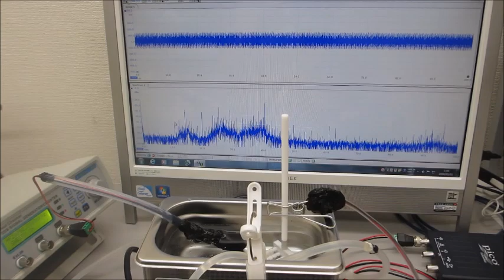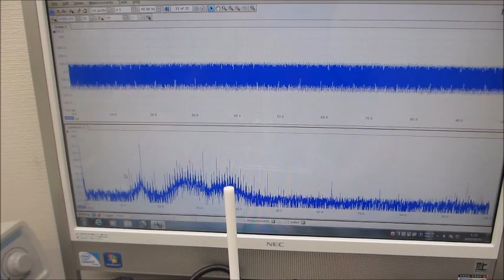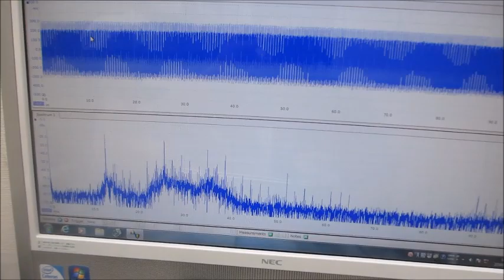小型ポンプと、超音波プローブによる超音波制御技術（超音波システム研究所）